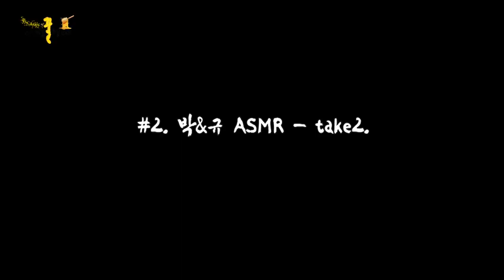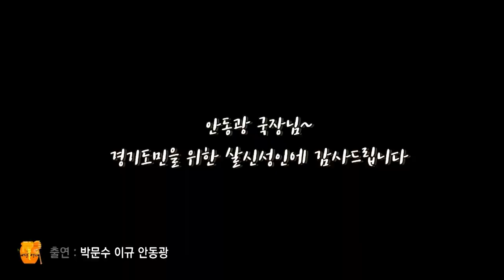[태평(꿀)성대 시즌2 - 2화 (총 19편)] 박&규 ASMR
이거 실화임? 공무원이 하는 ASMR 방송?
태평꿀성대 시즌2의 또 다른 코너 - 박&규 ASMR

세계최초~ 정책 ASMR 방송의 탄생!
팅글을 느끼며 알아보는 주요 경기도 정책들
조회수에 간절한 두 공무원의 '경기도민'을 향한 절박한 도전은 계속된다.
지금까지 이런 공무원은 없었다. 이들은 공무원인가 돌+I 인가?

박&규 ASMR 1회 - 경기도 정책기획관 안동광 국장 출연

※이어폰 필수 ※배꼽 간수 필수 ※중독주의 ※편견타파 필수